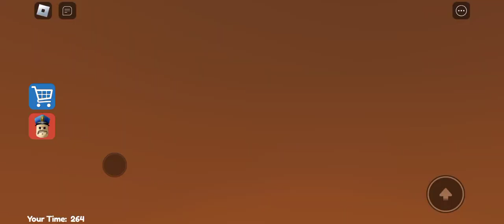I got his donuts